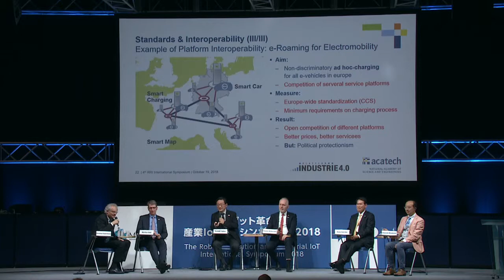ロボット革命・産業IoT国際シンポジウム 2018 パネルディスカッション１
ロボット革命・産業IoT国際シンポジウム 2018　挨拶（経済産業省　製造産業局長　井上　宏司　氏）
世界中の機械や人を繋げてビジネスアイデアを迅速に実現することにより持続的な成長を図る将来像: "プラットフォーム・エコノミー"。経済産業省　製造産業局長　井上氏のご挨拶の後、海外有識者やRRI代表者らが、製造業の未来とそれを実現する国際標準化（含: 産業セキュリティ）について議論。
【パネリスト】
Henning Kagermann 氏
Markus Heß 氏
Thomas Walloschke 氏
Dong Sub Kim 氏
水上 潔（RRI　インダストリアルIoT推進統括）
【モデレータ】
 藤野 直明 氏（RRI/情報マーケティングチーム長 / 野村総合研究所）